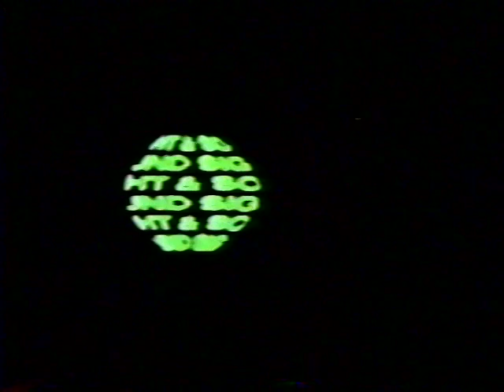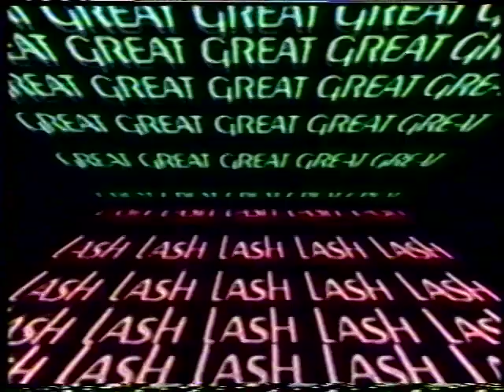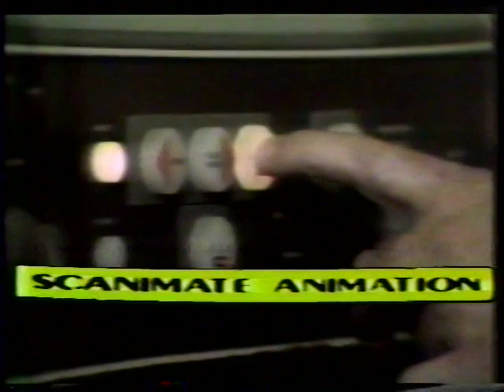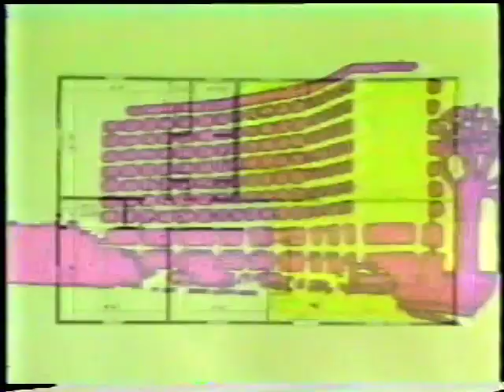Computer Image Corporation 1975 Demo Reel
This is a 16-minute video demo reel for the Computer Image Corporation of Denver, Colorado, circa 1975, titled "Sight & Sound '75." The demo tape featured logos and TV opening titles for CBS' "The Mama Cass Show," ABC's "Wide World of Entertainment" and "Monday Night Football," "Jack Paar Tonite," WPLJ-FM, WABC-TV, HBO, Bell Telephone, Pontiac, and many other products of the era. Computer Image used an early imaging system called Scanimate, which created vector graphic images that were rendered and then rephotographed off monitors and combined with video switcher effects. While the results are crude compared to what is now done with CGI, the effects are an important historical record of the computer graphics industry of the early-to-mid 1970s.